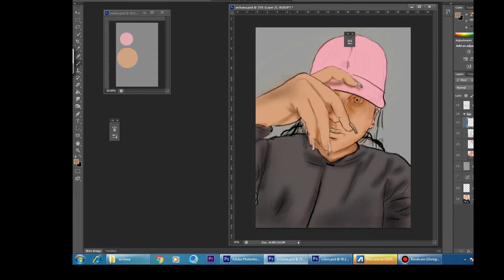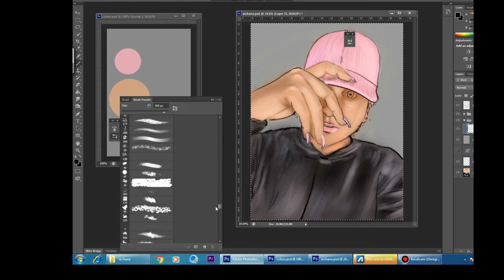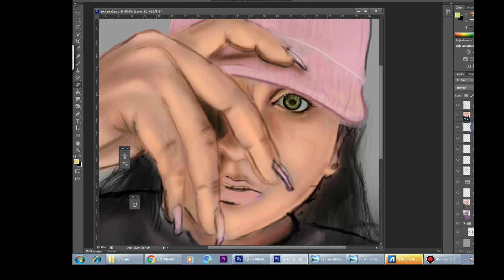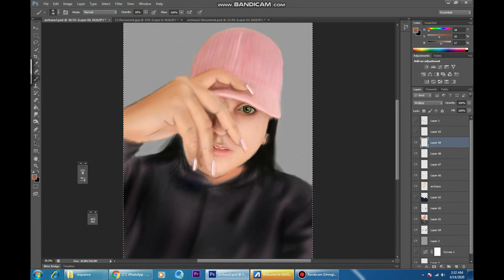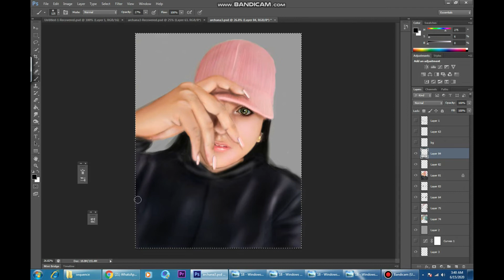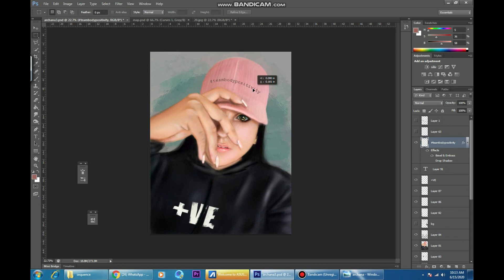Digital painting using adobe photoshop cs6 | Digital painting tutorial